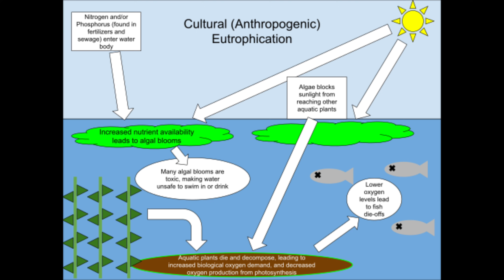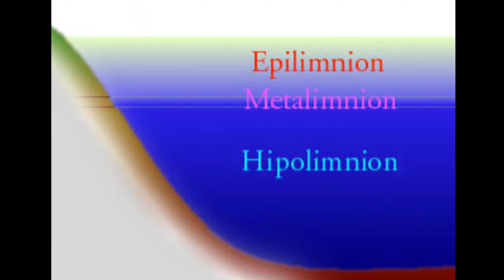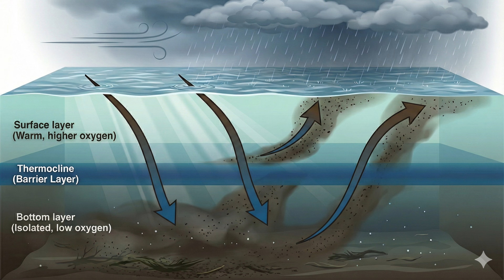Why Fish Die in Summer | Oxygen Crashes Explained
In this episode, we break down oxygen crashes... What they are, why they happen, and why lakes, rivers, and canals can look perfectly healthy one day and become lethal the next.

VQFOJQUBTJ1V4VHT JWXMG2FIAILPVXM7 Z8GYI9QGM69XKID3 OGEPO7QQCK7IFQOQ 9BNXGGVLQI8PSOJX

Image Credits

Lake stratification diagram
Image by U.S. Environmental Protection Agency
Source: Wikimedia Commons

Eutrophication diagram / imagery
Source: Wikimedia Commons contributors